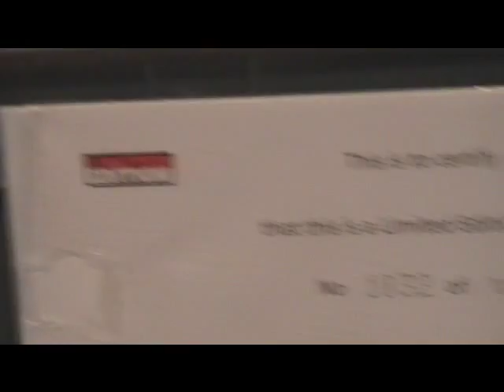London Bus Model-Route 9-East Lancs Myllennium Vyking -Fleet No.VLE 18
London Bus Model-Route 9-East Lancs Myllennium Vyking -Fleet No.VLE 18-Reg No.-PG04 WHX